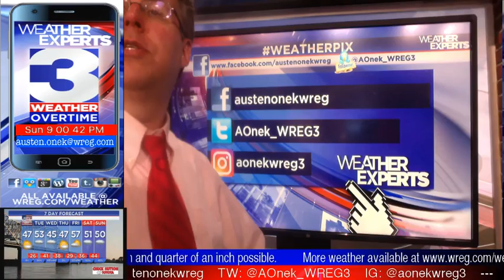WREG-TV Weather Overtime for SUNDAY EVENING 2.4.18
Wrapping up the first weekend of February 2018 with some light snow showers. What does your Mid-South forecast look like for this upcoming work/school week?